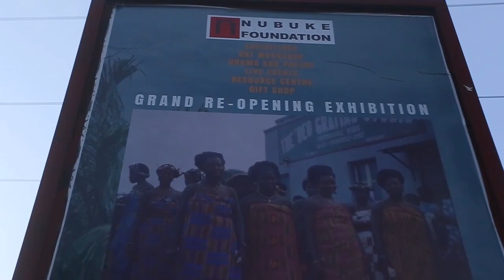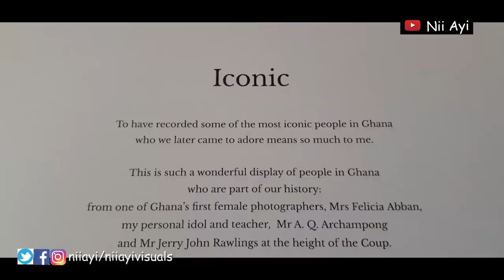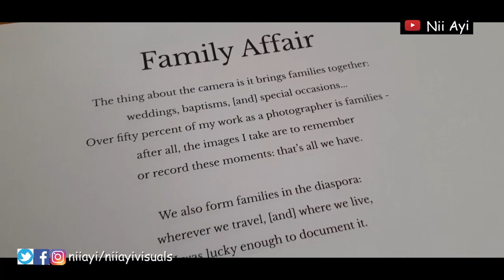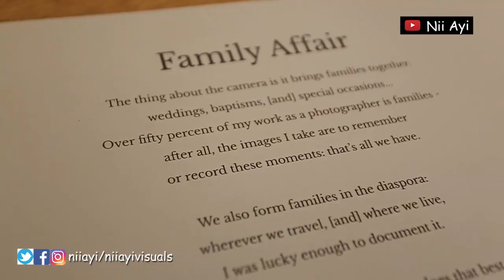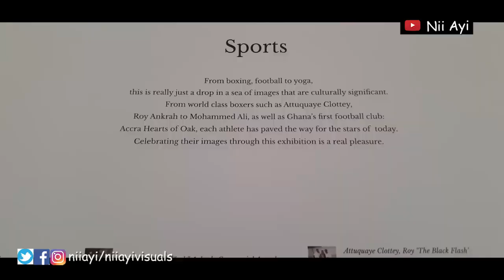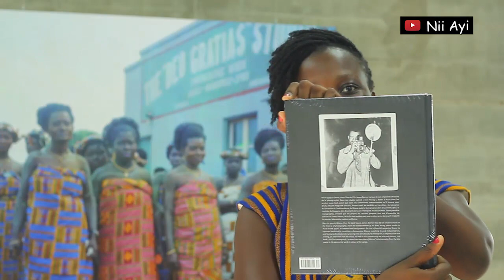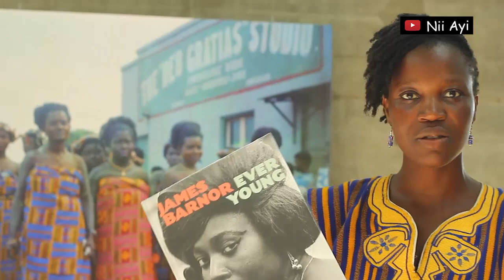Where To Go In Accra, Ghana To See and Learn History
He was Ghana's first full-time newspaper photographer in the 1950s, and he is credited with introducing colour processing to Ghana in the '70s. It has been said: "James Barnor is to Ghana and photojournalism what Ousmane Sembène was to Senegal and African cinema.

In this video, we witness some of his work exhibited at Nubuke Foundation